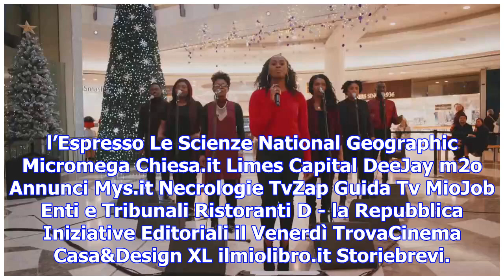Usa, ecco la canzone di natale più felice del mondo: lo dice la scienza